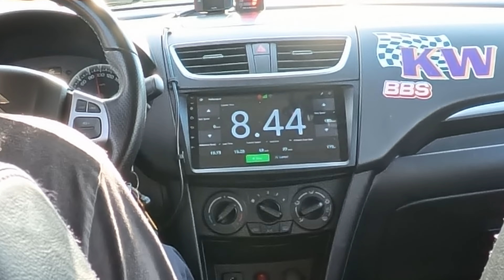Er aftermarket luftfilterkasse el. Cold Air intake pengene værd? - Suzuki Swift NZ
Er der meget at vinde ved at skifte ens "sugerør" til det friske skønherlige og gerne kolde luft? Det skal vi havde fundet ud af og om det faktisk giver noget som helst. - Forskel tjekket med PerfExpert og GPS-måling. Hvis ikke du har tænkt dig at pille ved motorstyringen mv. så er du altså bedre tjent med at kigge på din undervogn, bedre bremser, dæk mv.

00:00 - Verdens bedste intro el. egentligt ikke men det vigtige kommer fra start ;-)
01:01 - Generelt snak om den originale luftfilterkasse
01:04 - JR Filters snak (billigere end K&N men lige så godt!)
02:06 - Hvad vi så sår med, i mit tilfælde
03:11 - Kørselstest med desværre piv-ringe app med bedre resultat end PerfExpert
03:58 - De endelige ord men ikke fra lille'mor ;-)

The Future Is Now by David Guetta, MORTEN, License ID: R6y6Ol7JMDX